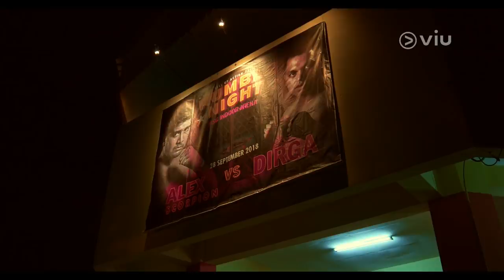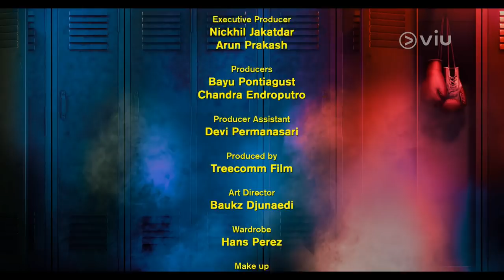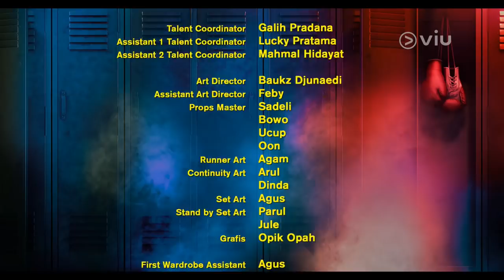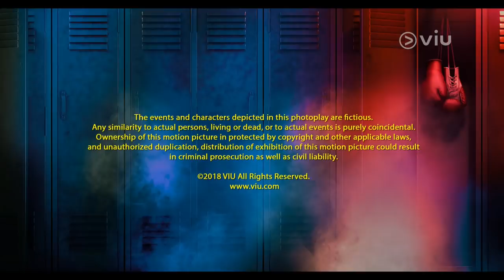KNOCK OUT GIRL | Viu Original | Starring Pamela Bowie & Giorgino Abraham | FULL EPISODE 1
Windy (Pamela Bowie) puteri Pak Barja (Donny Dhamara) pemilik Sasana Macan Arena. Hidup hanya berdua dengan Bapaknya. Windy menjalin hubungan asmara dengan Dirga (Kevin Julio), petinju andalan Sasana Macan Arena milik Pak Barja. Keadaan yang tadinya baik-baik saja, berubah menjadi masalah ketika kabar buruk tentang Dirga yang akan berkhianat pada Sasana Macan Arena beredar di kehidupannya. Kondisi Windy harus siap menghadapi segala kemungkinan yang akan terjadi pada hubungannya dengan Bapaknya, juga dengan kekasihnya Dirga.

Gimana ya kira-kira nasib Macan Arena selanjutnya? Dibintangi oleh Pamela Bowie, Kevin Julio, Giorgino Abraham, Roy Marten, Zack Lee, Donny Dhamara, Ria Irawan. Serial satu ini wajib banget ditonton kalo kamu nge-fans sama mereka semua!

Happy Viuing!